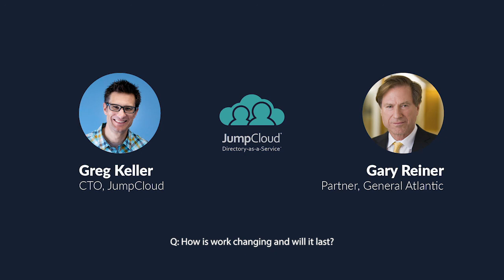The Future of Work with Gary Reiner: Part 1 | JumpCloud Podcast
Join Greg Keller, CTO at JumpCloud, in a conversation with Gary Reiner, former CIO of General Electric - now Partner at General Atlantic, as they discuss the future of work in a distributed workforce.

In this podcast, you will hear Greg and Gary share their perspectives on the changing IT landscape, the future of work, and how organizations can modernize IT in light of current events.

Check out our interview with Gary Reiner from 2019 for more insights from the former CIO of GE, Gary Reiner — You can also learn more about JumpCloud

JumpCloud Directory-as-a-Service is perfectly suited for managing user access to IT resources in a distributed workforce. Securely manage and connect users to virtually any IT resource from the cloud.